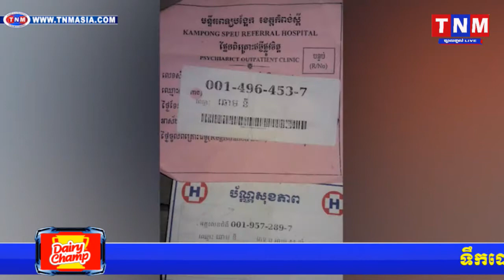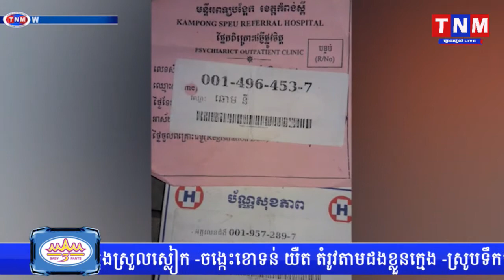TNM TV Onilneបុរសម្នាក់ទាញកាំបិតកាប់បុរសម្នាក់ទៀតបណ្ដាលឲ្យស្លាប់ពេលបញ្ជូនដល់មន្ទីរពេទ្យ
បុរសម្នាក់ទាញកាំបិតកាប់បុរសម្នាក់ទៀតបណ្ដាលឲ្យស្លាប់ពេលបញ្ជូនដល់មន្ទីរពេទ្យ